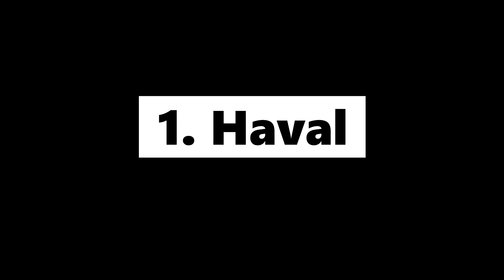Brand New Chinese Cars in Bangladesh 🇧🇩🇨🇳 l বাংলাদেশে ব্র্যান্ড নিউ চাইনিজ গাড়ি- Haval, MG, DFSK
The automotive industry in China has been the largest in the world measured by automobile unit production since 2008. Since 2009, annual production of automobiles in China exceeds both that of the European Union and that of the United States and Japan combined.

The traditional "Big Four" domestic car manufacturers are SAIC Motor, Dongfeng, FAW and Chang’an. Other Chinese car manufacturers are Geely, Beijing Automotive Group, Brilliance Automotive, Guangzhou Automobile Group, Great Wall, BYD, Chery and Jianghuai (JAC). In addition, several multinational manufacturers have partnerships with domestic manufacturers.

While most of the cars manufactured in China are sold within China, exports reached 814,300 units in 2011. China's home market provides its automakers a solid base and Chinese economic planners hope to build globally competitive auto companies that will become more and more attractive and reliable over the years.